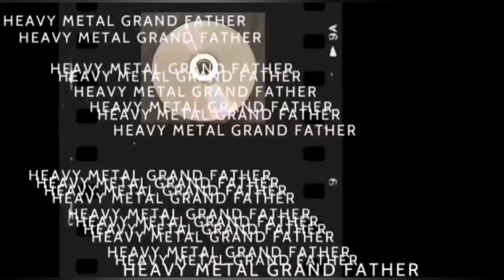levy arviossa Maceration-It Never Ends...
Levy arviossa ja analysoitava Tanskan maalta erittäin loistavaa Death metallia maceration-It Never Ends...